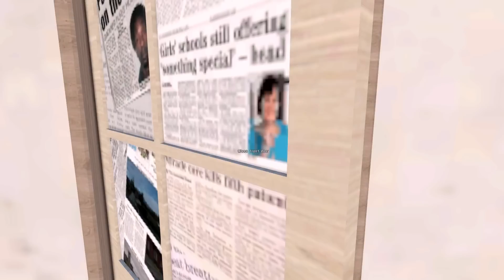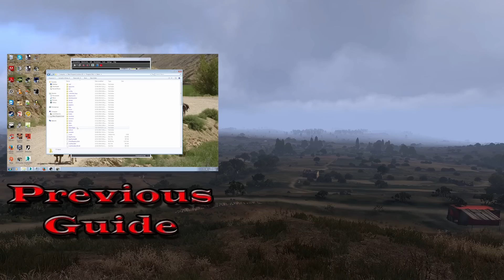[City Life 3]Click-Guide - Hitman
Click has created another thank you mate